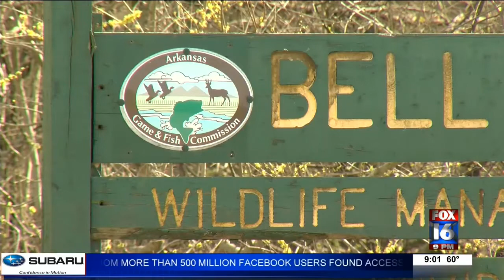AGFC License Fee Could Go Up